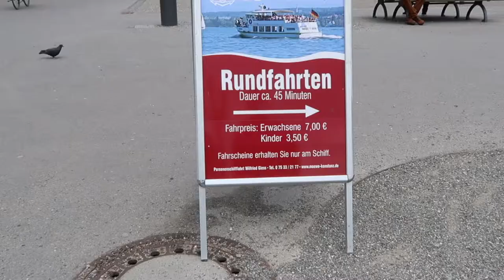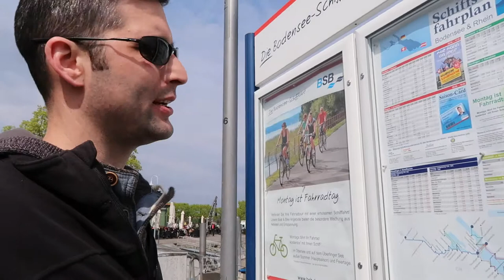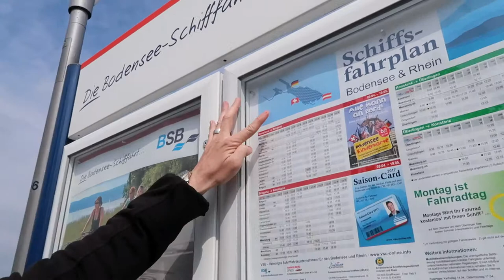Lake Constance Germany, Follow us around + Boat Ride + men in pink camouflage 😳